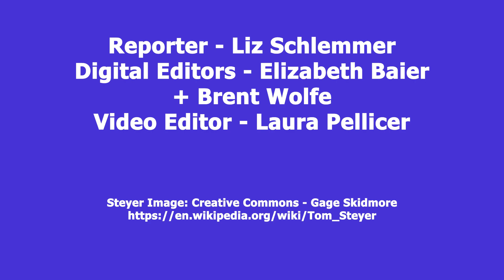Why is North Carolina part of Super Tuesday this year?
Why is North Carolina part of Super Tuesday this year? WUNC reporter Liz Schlemmer breaks it down. 🗳️✅

Video Producer - Laura Pellicer / WUNC
Video Editor - Elizabeth Baier + Brent Wolfe / WUNC